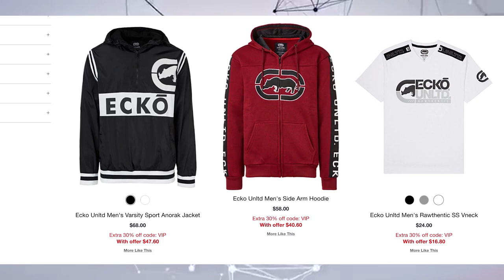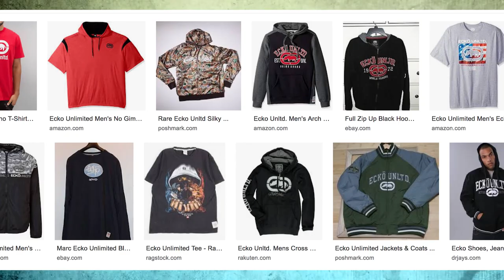ECKO UNLIMITED - Why Was It Important To STREETWEAR?